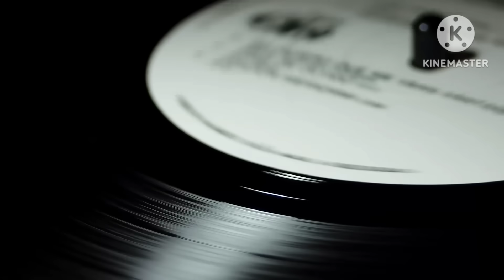مراتي فيها دودة وبسباب نقص لي فيا حصلتها مع 10😲ولي وقع كيخلع